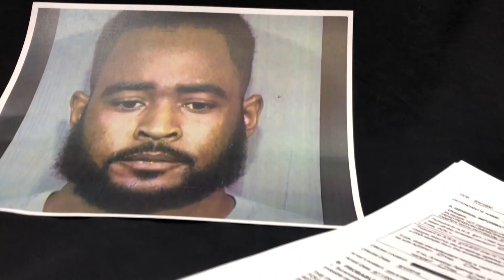Jury will soon decide fate of man accused of murdering 19-year-old in Arizona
Lawyers in the trial of Jon Clark delivered their closing arguments Monday. The jury will now decide whether he's guilty of murdering 19-year-old Kiera Bergman.